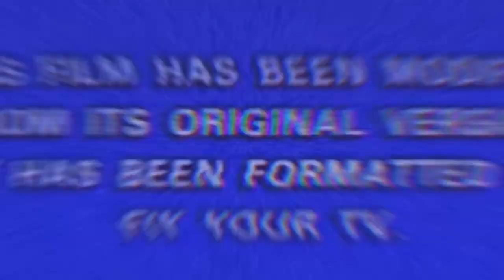canon 18-135 lens review bangla সব সমস্যার সমাধান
canon 18-135 lens review bangla

Shop address :
Rokib Electronics
Shop#33.
Block#B,
New Super Market Baitul Mokarram,Dhaka~100

➡️Director by- Jobayr  Rhidoy

*** ANTI-PIRACY WARNING ***
This content is Copyright to Team Ajaira ! Legal action will be taken against those who violate the copyright of the following material presented!

teg..